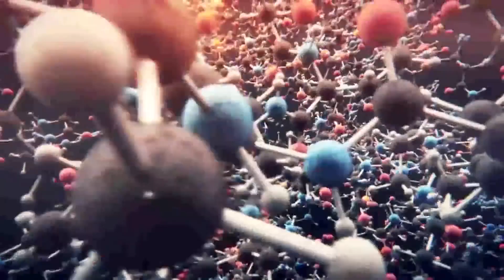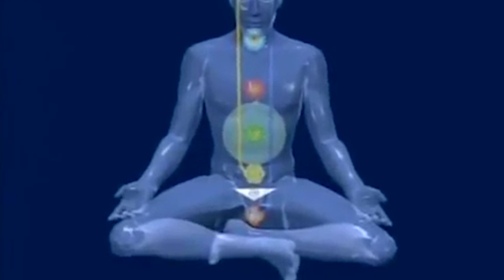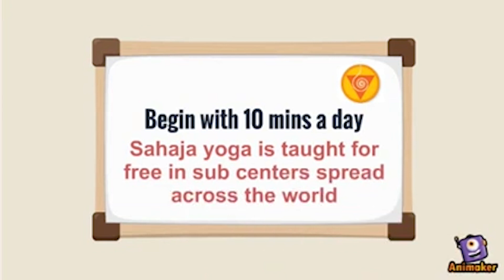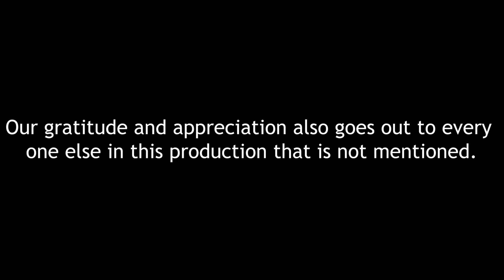How to find JOY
To learn more about Meditation and how to Meditate, kindly visit our You are welcome to register for our "Free 10 week online meditation course". This Video is part of the online course.

Thank you to 'Nepal Arslan' for is short video "The Seven Qualities" which was used in this production well as everyone else that's not mentioned here